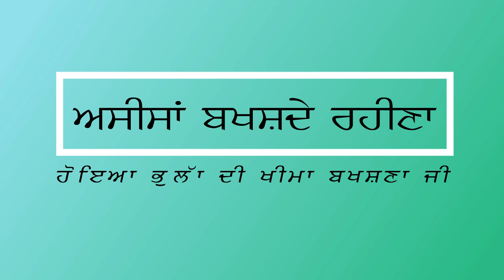ਘਰ ਘਰ ਖੁੱਲ੍ਹੇ ਪਾਠ ਵੰਡਣੇ ਕਿਉਂ ਜਰੂਰੀ ਹਨ ? __ ਭਾਈ ਸਾਹਿਬ ਭਾਈ ਗੁਰਇਕਬਾਲ ਸਿੰਘ ਜੀ